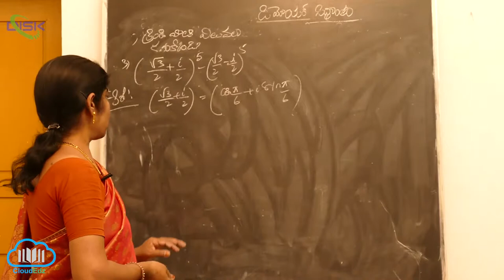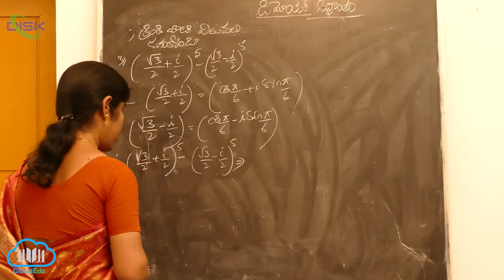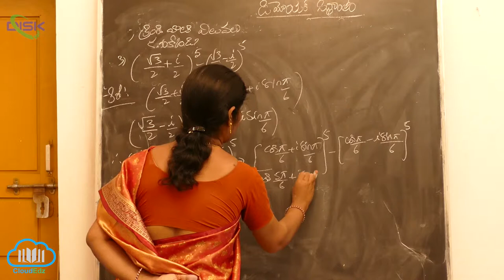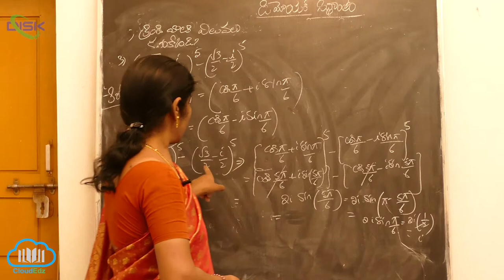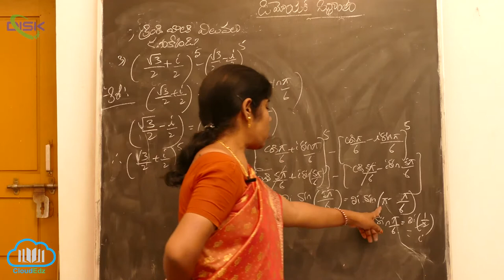డిమోయర్ సిద్ధాంతం-పూర్ణాంక, అకరణీయ ఘాతాలు || విలువలు కనుక్కోండి 1 || Disk Telangana